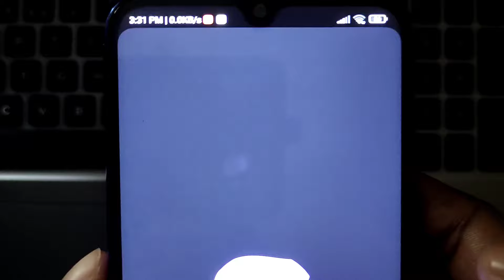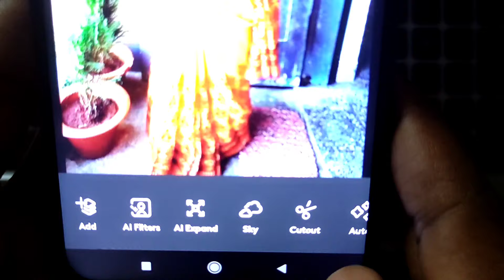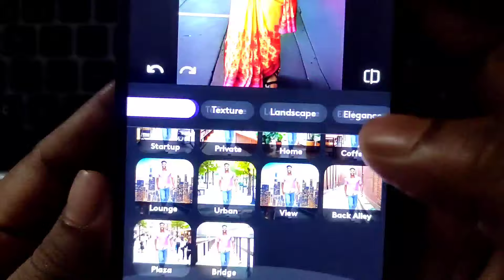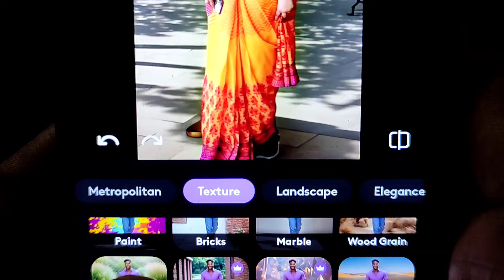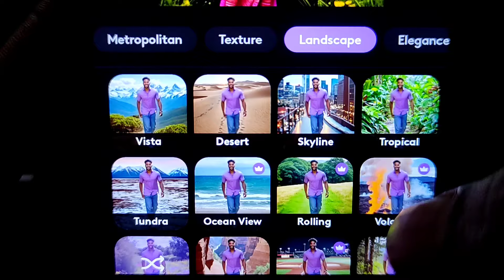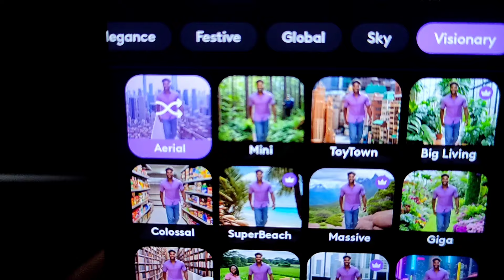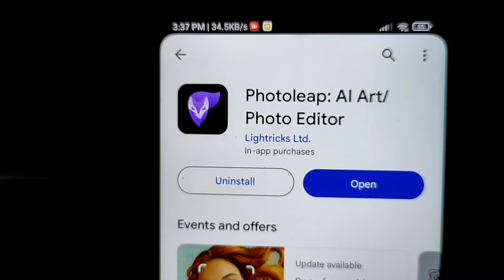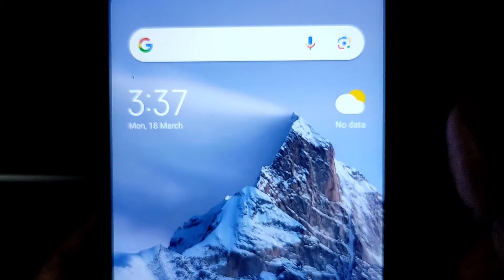মাত্র 1 ক্লিকে High Quality Photo Editing এর সেরা অ্যাপ | Best Photo Editing App 2024